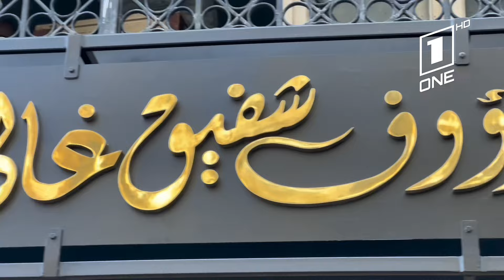Sohaib & Abdou | Ep 08 | مغامرات عبدو وصهيب في مصر| أغلى عقد في مصر | الحلقة الثامنة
تردد قناة وان تي في على نيلسات : أفقي 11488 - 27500